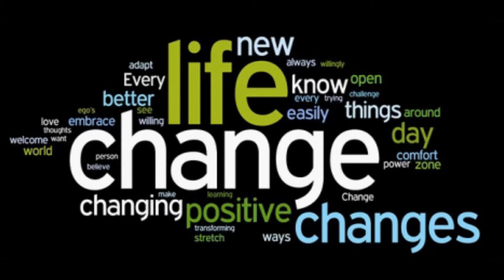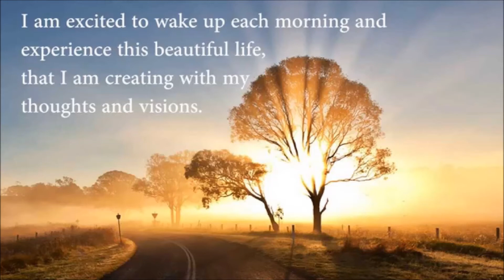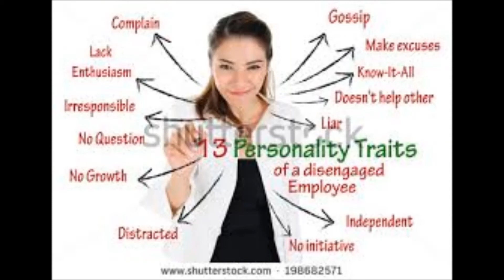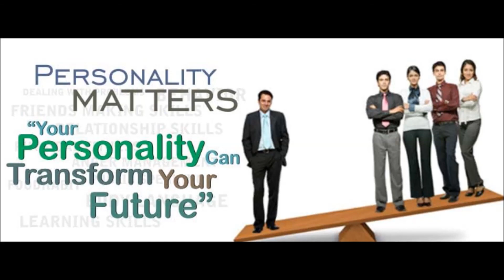నిరంతరం నేర్చుకోండి.. విజయం సాదించండి....FOR SUCCUSESS. UPDATE YOURESELF. WITH LATEST SKILLS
For SUCCUSESS in any field we have to maintain ourselves with updated knowledge
Accept the change ..Change according to the trends.the outdated man looses the game..continuos learning is the way to maintain updated knowledge.